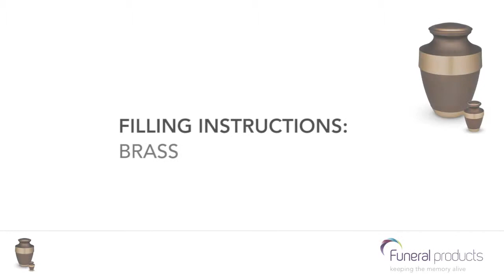Filling instruction UK Brass urn HU 107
Filling instruction  Brass urn HU 107